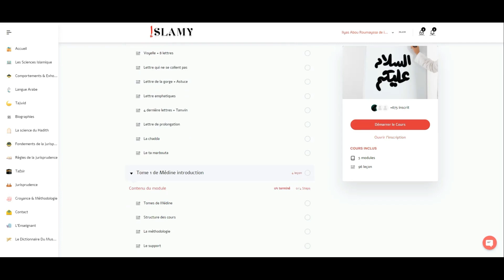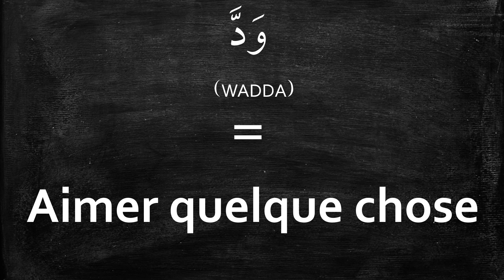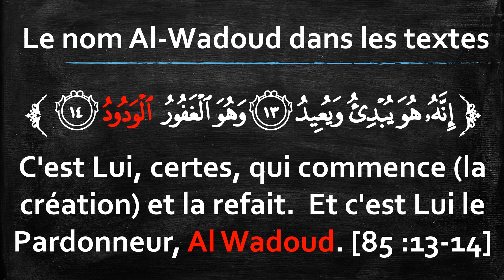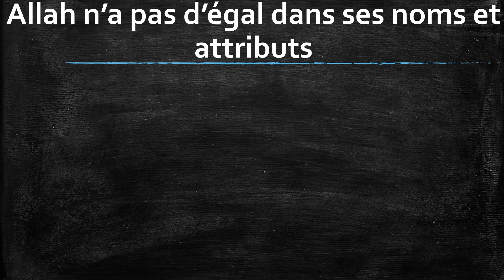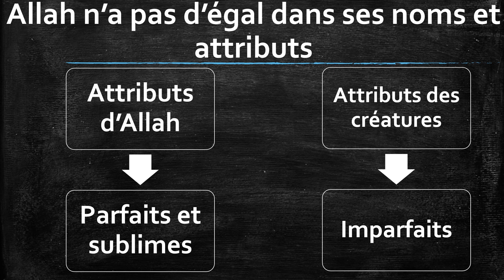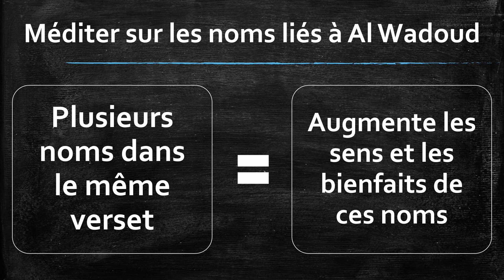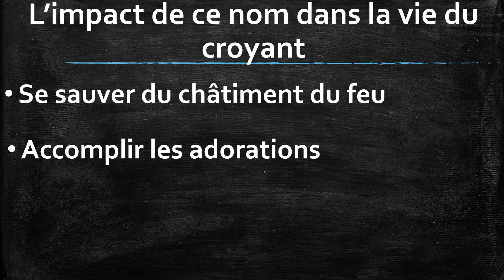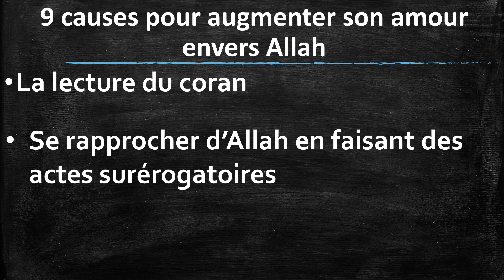Al Wadoud: Ce qu'il faut savoir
APPRENDS TOUTES LES BASES DE TA RELIGION AVEC MA FORMATION ISLAMY EN CLIQUANT ICI 👉👉 i-slamy.com/

POUR MIEUX COMPRENDRE CETTE VIDÉO N’HÉSITE PAS A REGARDER LA DÉFINITION DU MOT  :

 ✋ BIENVENUE sur 📗 LE DICTIONNAIRE DU MUSULMAN 📗 chaîne consacrée a tous ceux qui souhaitent en apprendre plus sur l'islam de manière simple !